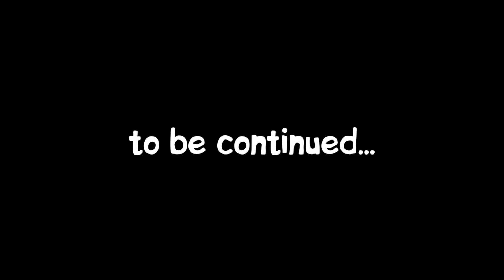Garten of Banban: Chapter 2 | Full Map Gameplay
Delve deeper into the bizarre establishment where the place was left suspiciously empty. Try to survive the unexpected residents, all while uncovering the truth behind the place…

This is a video gameplay in the game Garten of Banban Chapter 2